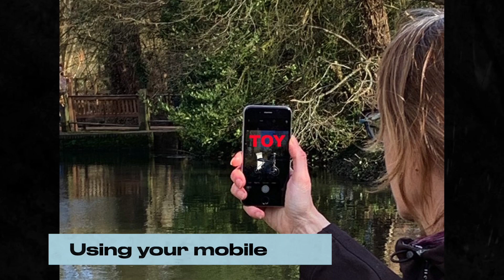XAP trailer for 'A Wandle Wonder Wander'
You are invited to come on a journey and explore XAP's 'Wandle Wonder Wander'  - a virtual reality tour along the banks of the river Wandle, created for Wandsworth Arts Fringe Festival. Using augmented reality on your mobile phone, discover sounds, texts and quirky animations that float into the screen of your mobile device, to offer an insight into the rich history of this special waterway.